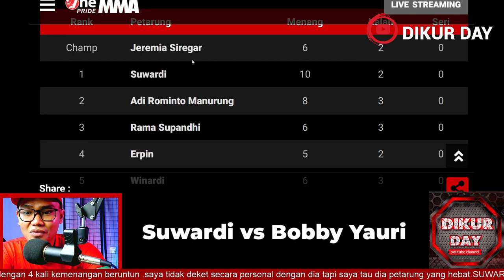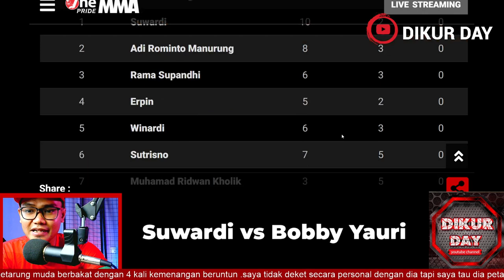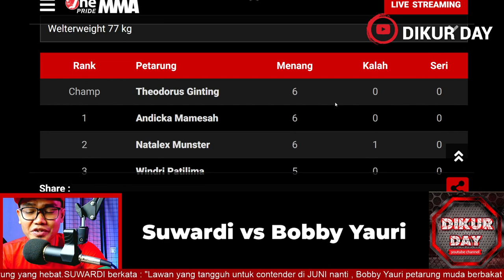Suwardi vs Bobby Yauri FN47 oneprideMMA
SUWARDI berkata : "Lawan yang tangguh untuk contender di JUNI nanti , Bobby Yauri petarung muda berbakat dengan 4 kali kemenangan beruntun .saya tidak deket secara personal dengan dia tapi saya tau dia petarung yang hebat.

Berani ga..berani ga ..ya berani lah masa ga ...eheheh

Pesan saya buat Boby..jaga kesehatan aja bro biar fight nanti berjalan lancar..sukses buat fight night nanti.
. Bobby Yauri Berkata: Sebuah kehormatan, mendapat kesempatan dari oneprideimma untuk melawan seorang pendekar yang tangguh sang BECAK LAWU

nantikan, saksikan, dan tunggu kejutan dari kami.